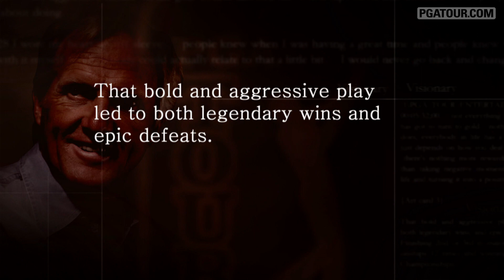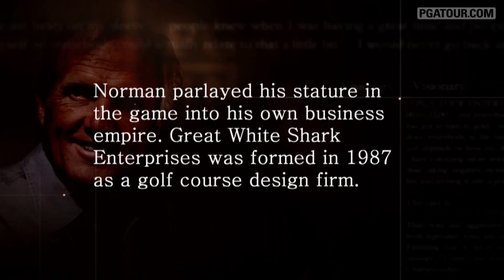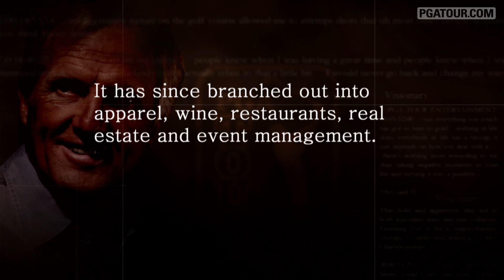Greg Norman Profile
See how the "Great White Shark" sank his teeth into a lot more than just golf, and inspired a young crop of Australian talent. .